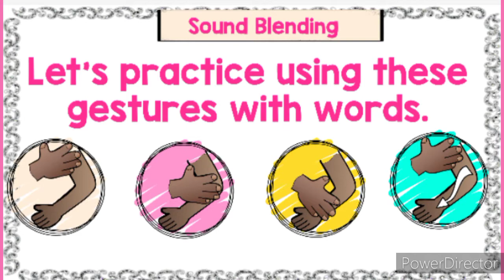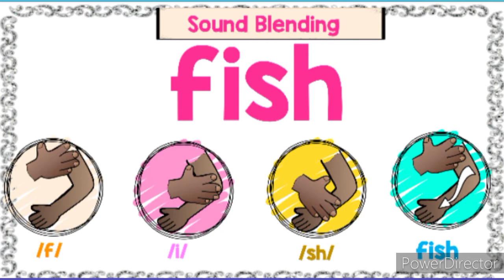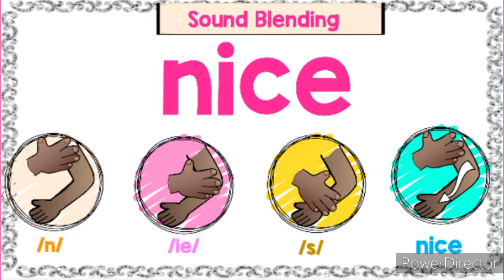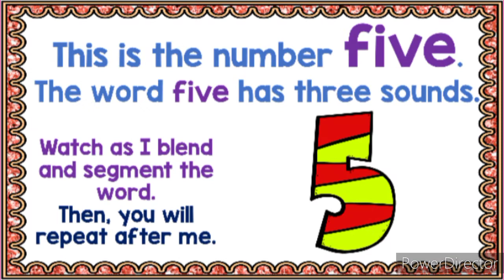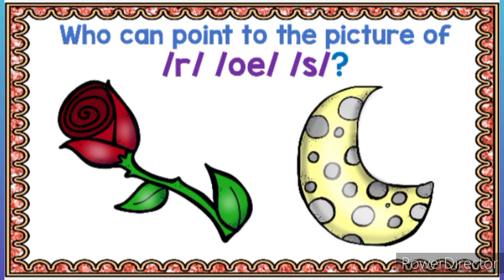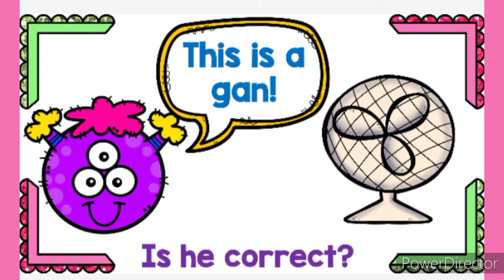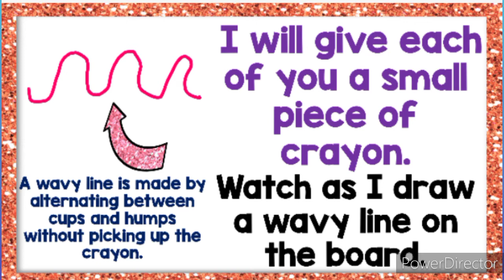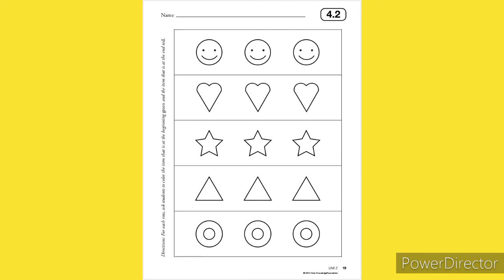Unit 2 Lesson 4